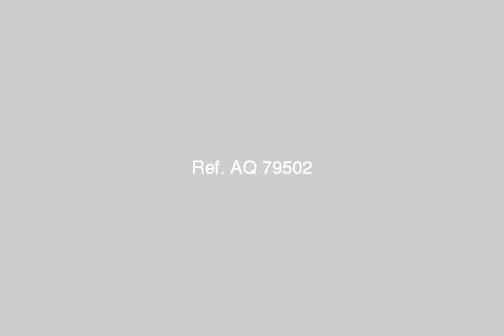للبيع العبور الحي الاول - mlseg.com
للبيع العبور الحي الاول التجاري عمارات المركز العالمي 3 غرف 2 حمام مطبخ ريسبشن تراس , تليفون بالشقة و غاز بالعمارة , 180 كاش أو 150 مقدم + 50 علي سنة. تالت بلكونة , سباكة و كهرباء خالصين و ألومنيوم راكب . -  العبور الحي الاول عمارات المركز العالمي - عقارات مصر |    القاهرة الكبرى |    العبور |     شقة للبيع